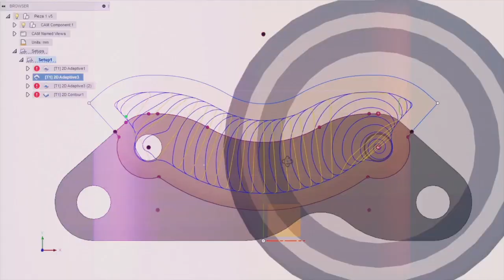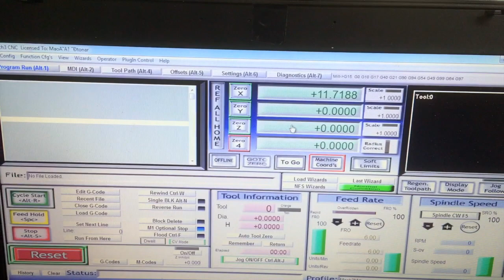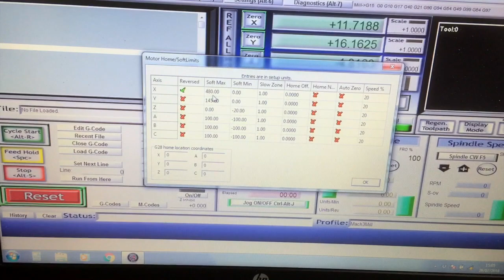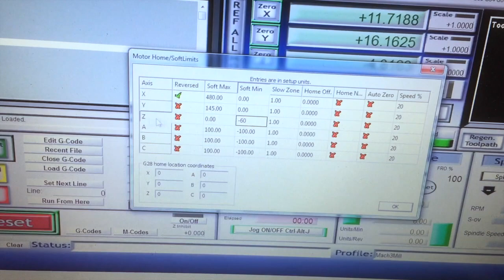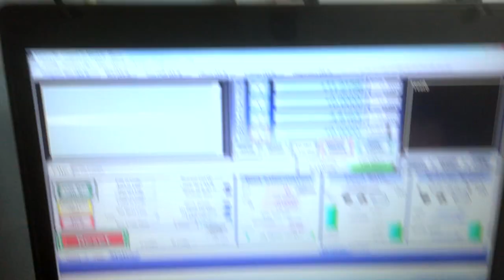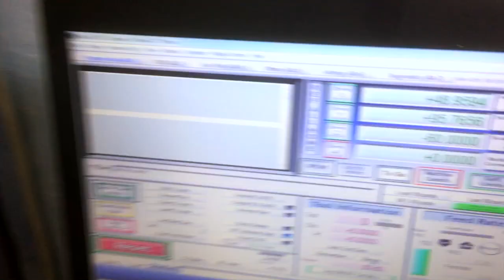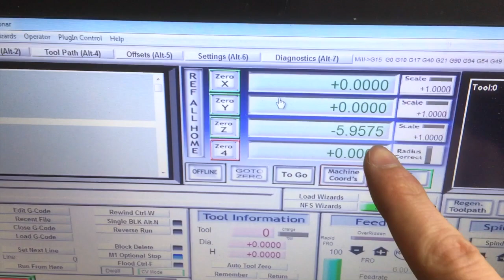Soft Limits mach3 En Español. Cómo configurarlos.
Sigo avanzando paso a paso en mi Fresadora CNC y ahora que estaba configurando los soft limits en mach3, he pensado que a alguien podría venirle bien, ¡ahí queda el videaken!
- ¿Te ayudan mis vídeos? DONAR

Mis Cosas Favoritas:
Sierra de cinta parecida
Aspiradora mejor y barata
Taladro y Amoladora Batería
Taladro bosch Profesional
Lijadora orbital
Sierra de calar fiable
Pistola de calor
Pelacables Automático
Pistola Silicona Caliente
Juego Brocas Mt-2
Inclinometro digital
Transportador de angulos
Tacómetro digital
Fly cutter
Base magnetica
Reloj Comparador
Calibre digital
Termometro laser